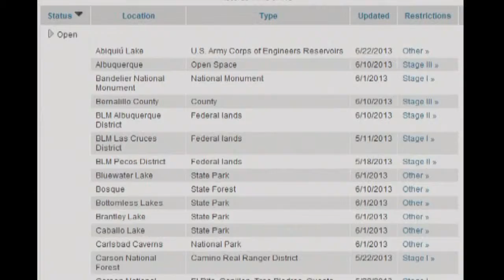Lakes reopen around state